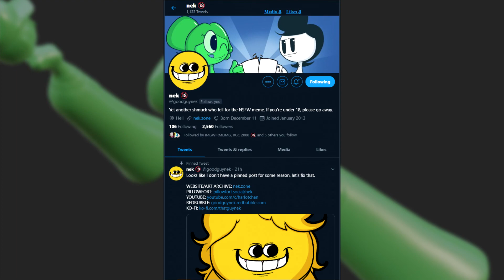I LOVE MAIDS (Independent cartoons by NEK)